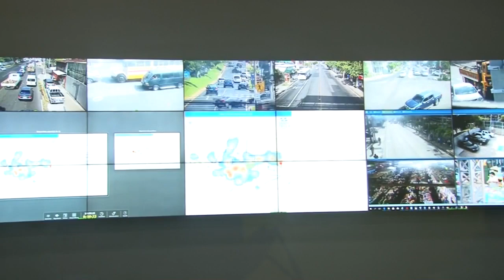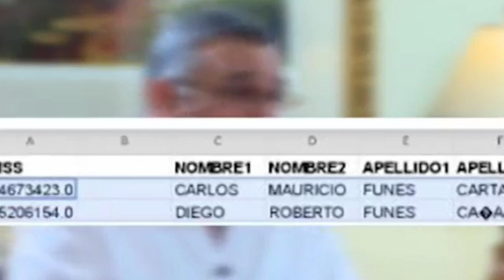Noticiero LPG 31 jul: Implementan de fase tres del Plan Control Territorial